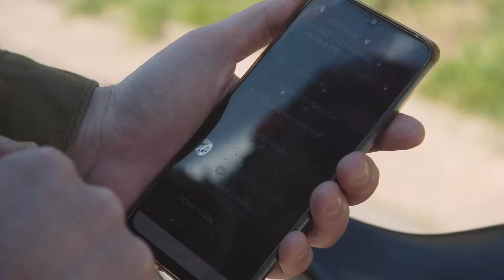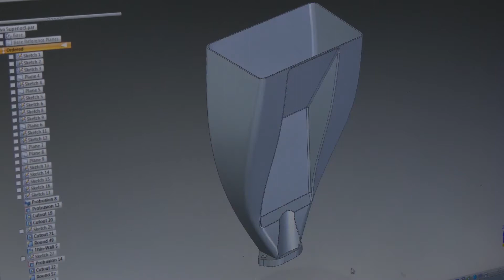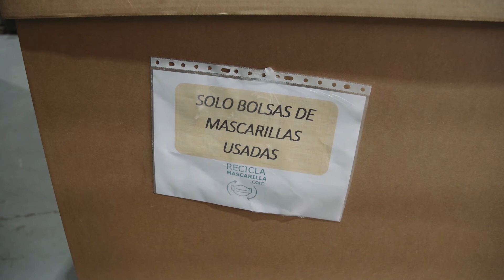2022 Irun Ekintzan sariak - premios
EMPRESAS DE MENOS DE 20 TRABAJADORES